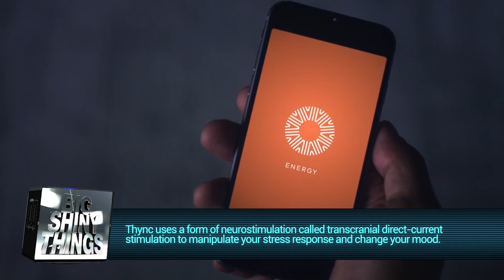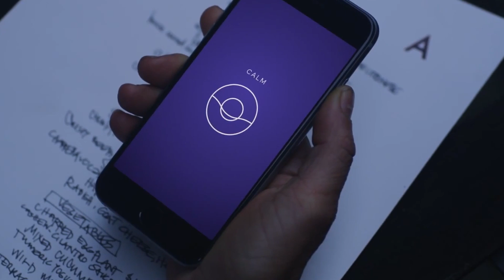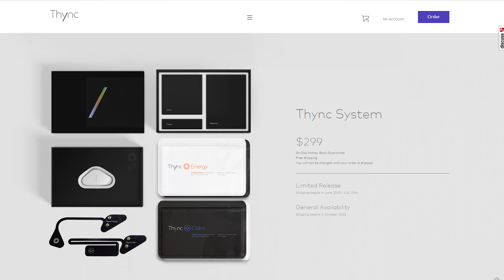Sad? Angry? This Gadget May Be Able To Fix That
Attach a wearable gadget to your forehead, and minutes later you feel completely different. It sounds like something out of a cyberpunk novel, but the technology and science behind it is real, and it's only a few months away from wide consumer availability.